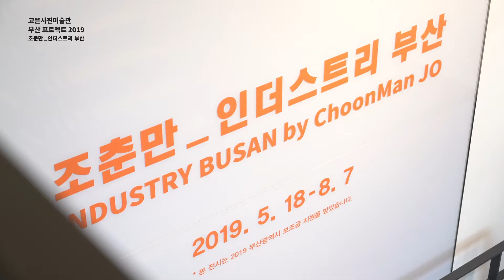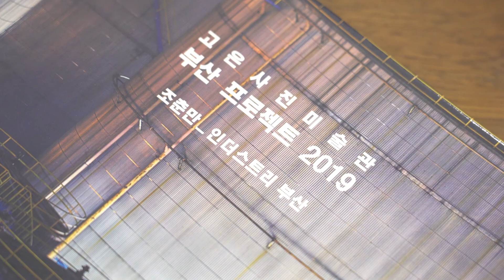[고은사진미술관] 조춘만 인더스트리 부산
고은사진미술관 연례기획 부산프로젝트
조춘만의 인더스트리 부산